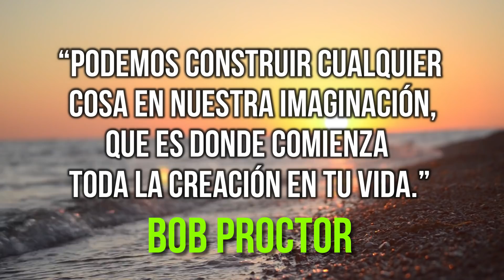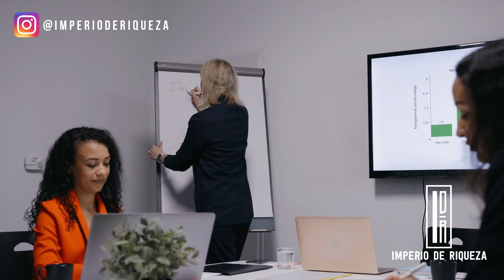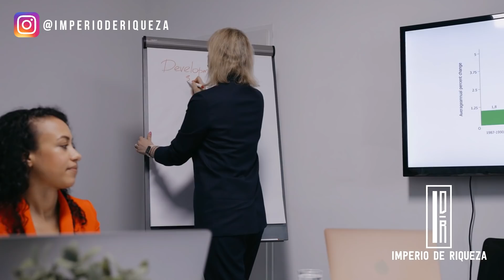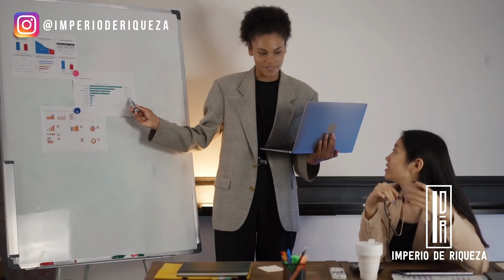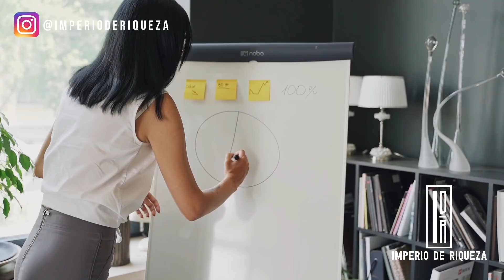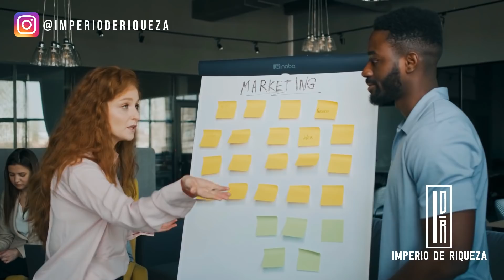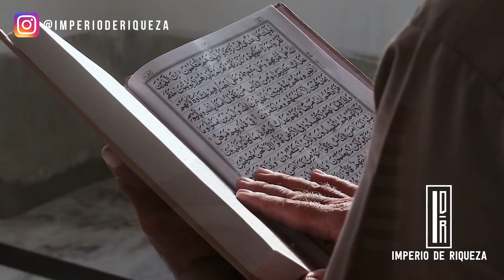En Quien Te Conviertes Determina Los Resultados En Tu Vida | Bob Proctor En Español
✅ No te LIMITES y ATRAE MÁS DINERO sin esfuerzo para PAGAR TODAS TUS DEUDAS, apúntate GRATIS aquí

Para millones de personas, el nombre de Bob Proctor es sinónimo de "éxito". Y es conocido como el mayor maestro de prosperidad de Estados Unidos.
Prepárate para las lecciones de un hombre que pasó de estar quebrado y abandonar la escuela primaria, a cambiar su vida por completo cuando descubrió el libro de Napoleón Hill “Piensa y hazte rico”, a convertirse en un experto en la ley de atracción. Él es Bob Proctor.
Aquí hay siete actitudes comunes que conducen a una forma de vida que hace que sea natural prosperar financieramente y en todos los aspectos de la vida:

Lα cσpiα dε εstε vidεσ,
sεяα dεnunciαdα.
⭐ Entrenamiento GRATIS por TIEMPO LIMITADO ¡Apúntate ya!:

✅ Aprende a pagar todas tus deudas y liberarte de tus creencias limitantes sobre el dinero con este entrenamiento GRATUITO